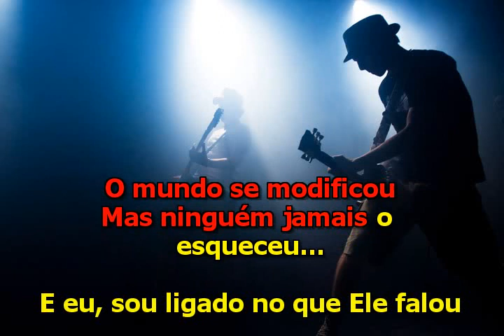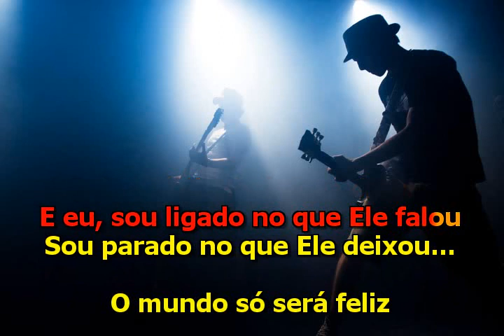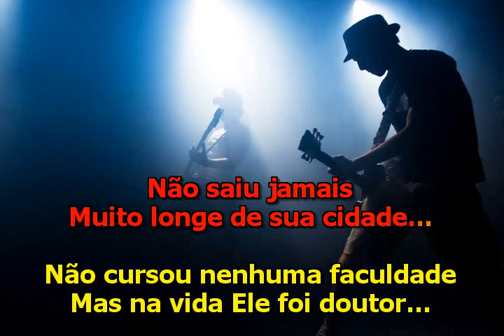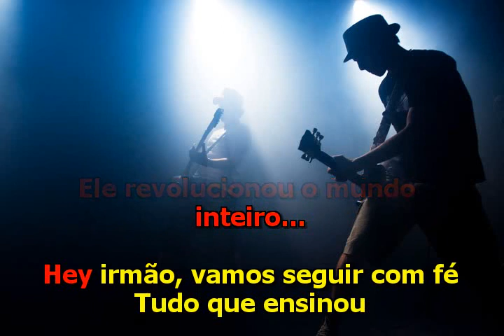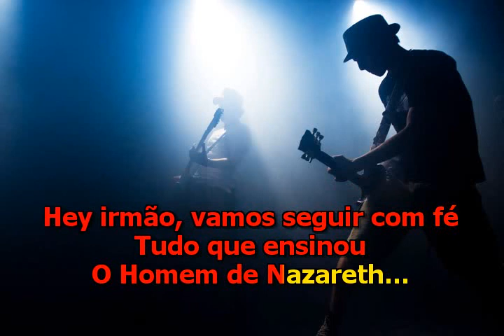Antonio Marcos - O Homem De Nazareth - Karaoke